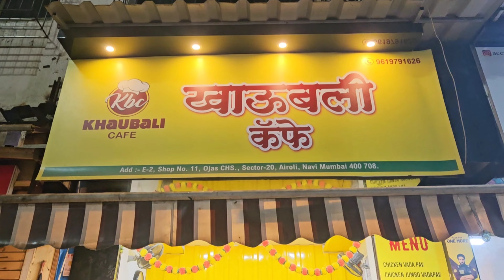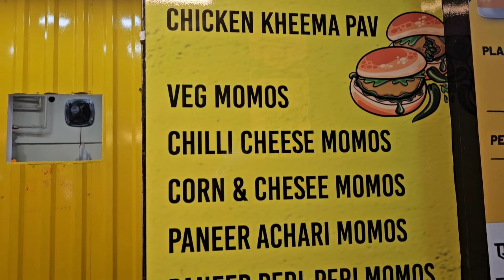khaubali café vlog ,chicken keema, chicken vadapav many more / Akash kadam